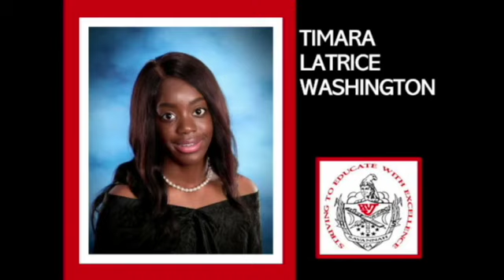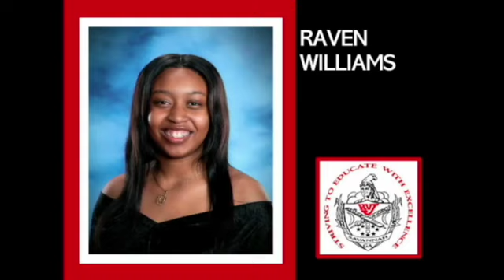JENKINS HIGH VIRTUAL GRADUATION CEREMONY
This video is about JENKINS HIGH VIRTUAL GRADUATION CEREMONY